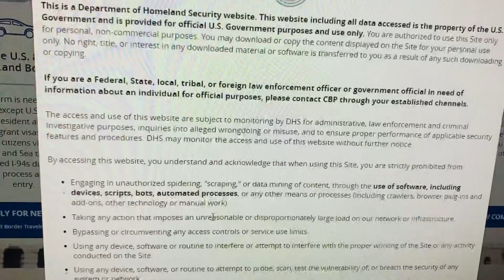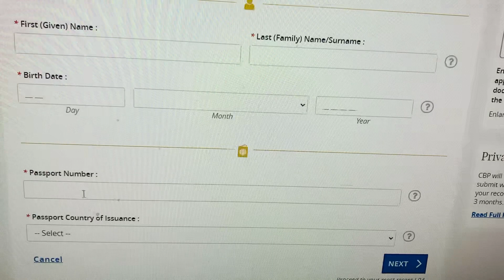Min kijan pou nou jwen I94 Form Avek Travel History